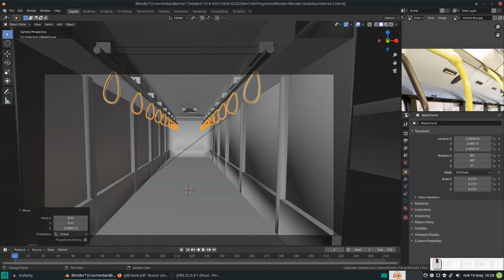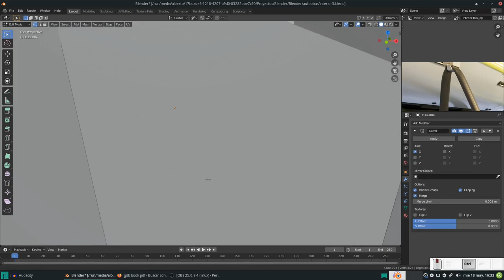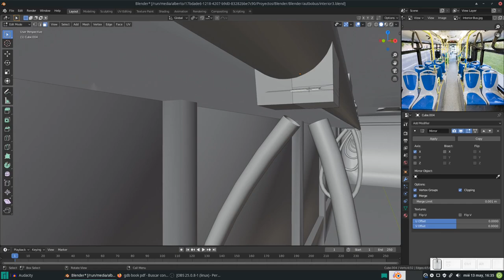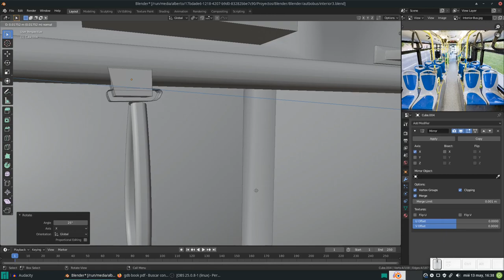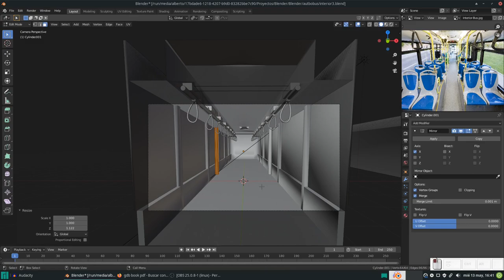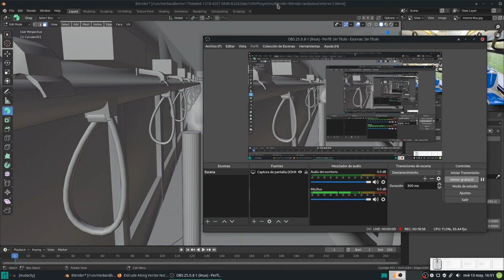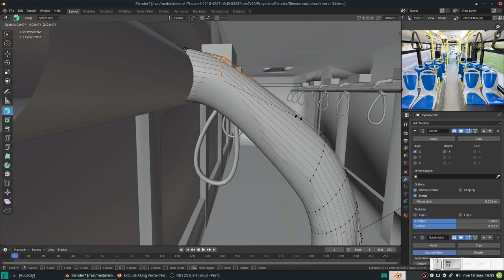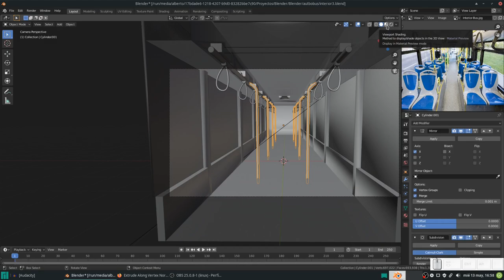Blender: Modelando interiores de un autobús. Parte 4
En este vídeo modelamos tubos pasamanos y asideros.